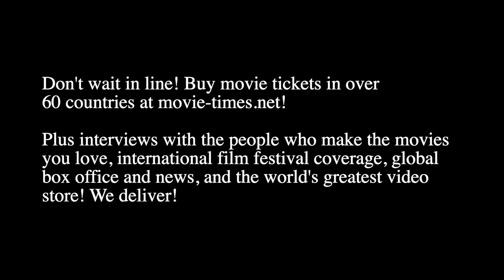Matthew W. Mungle: HILLBILLY ELEGY